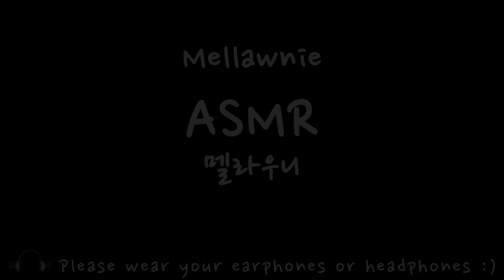ASMR🦀Fried Crab eating sounds MUKBANG 꽃게 튀김 먹방 咀嚼音ソフトシェルクラブのフライを食べる